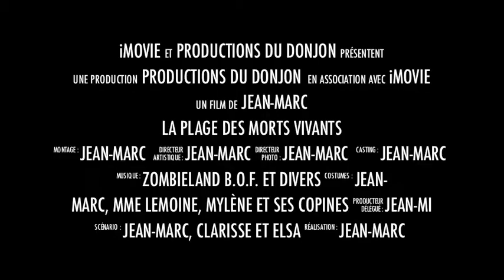Bande Annonce LPdMV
La pLaGe DeS MoRtS-ViVaNtS, la bande annonce...